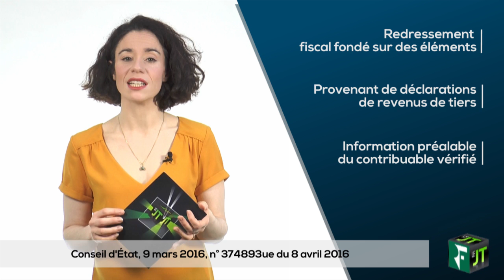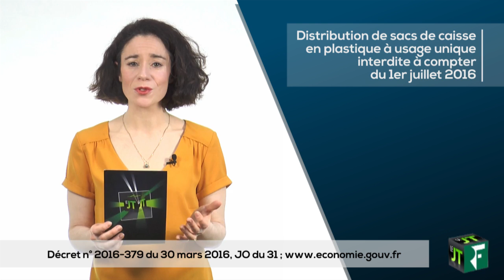Le JT du 21/04/16 : Contrôle fiscal, délégation unique du personne, etc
Au sommaire : Contrôle fiscal, délégation unique du personnel et sacs en plastiques